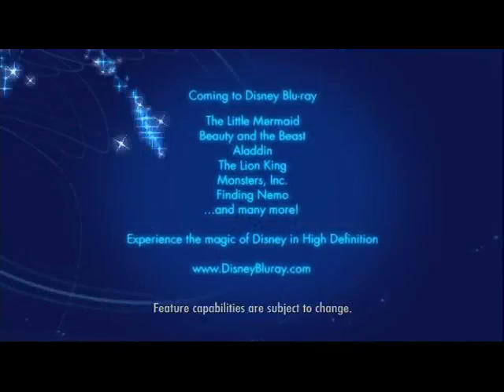Previews From Cinderella III: A Twist In Time 2007 DVD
NO COPYRIGHT INFRINGMENT INTNEDED! Here's The Order:
1.The Little Mermaid III Ariel's Beginning Trailer
2.Mickey Mouse Clubhouse: Mickey's Great Clubhouse Hunt Trailer
3.Disney Blu-Ray Promo